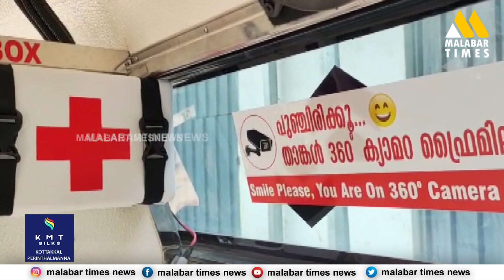സൗജന്യയാത്ര ഒരുക്കി ബിസിനസ് പങ്കാളിയായ ലാവെര്‍ണ ഗ്രൂപ്പ് ഉടമ പി.കെ മുഹമ്മദ് ഷാഫി